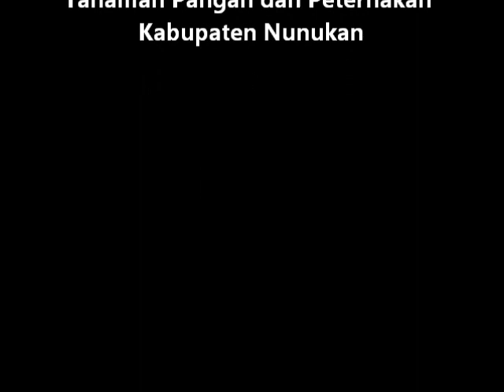Hasil Inseminasi Buatan IB Sapi Bali dengan Sapi Limousin dan Simental di Mansapa Nunukan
Inseminasi Buatan atau Kawin Suntik adalah Perkawinan yang dilakukan pada ternak dengan memberikan sperma pejantan unggul secara 'suntikan' ke dalam saluran reproduksi ternak betina yang sedang birahi.

IB yang dilakukan di Mansapa Nunukan ini adalah merupakan kegiatan dari Dinas Pertanian Tanaman Pangan dan Peternakan Kabupaten Nunukan.  Adapun tenaga Inseminatornya adalah seorang PPL yang bernama Ibu Nirwana, SPt.  dan diarahkan oleh Ibu Fathmi, SPt. selaku Kasie Taeknologi dan Pakan Bidang Peternakan.